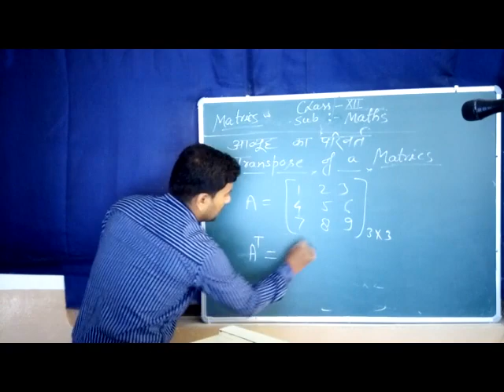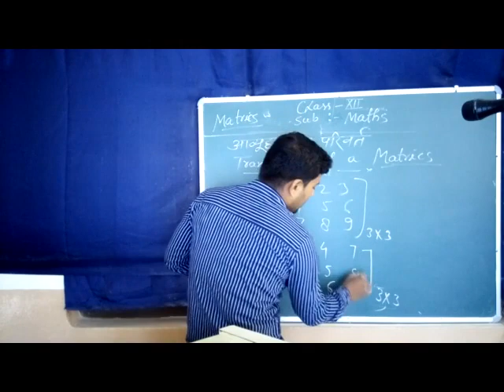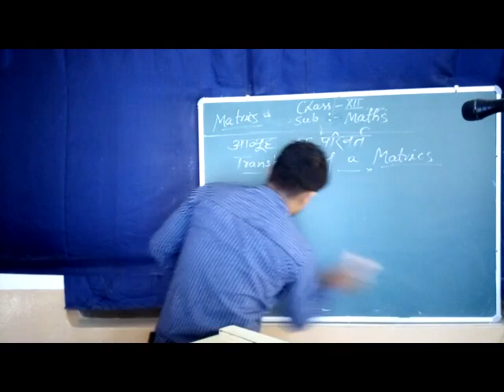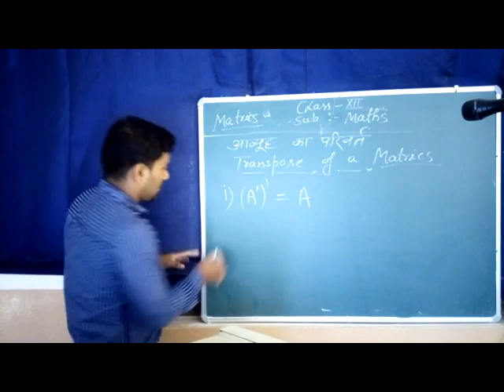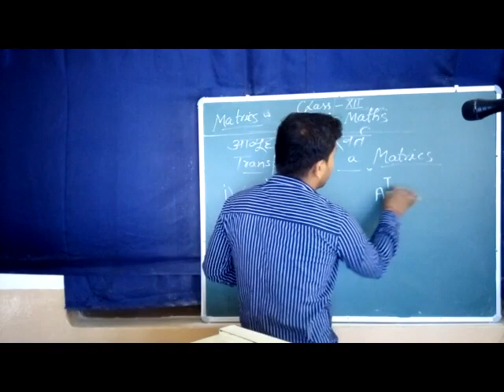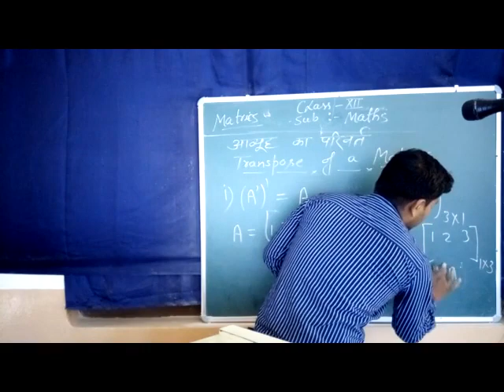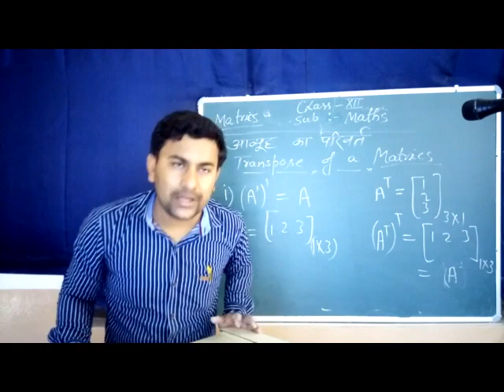oo4 Class 12 Maths may 20 Wed VID 20200520 095343 Segment 1